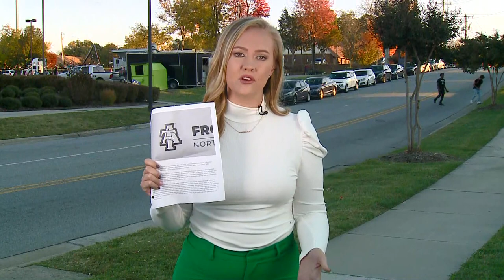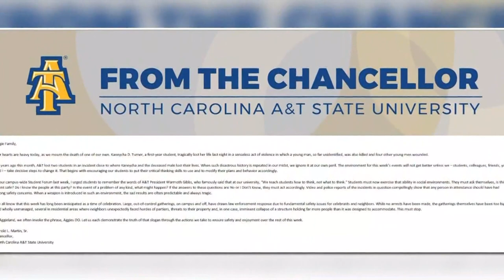Aggie community reacts to shooting death of 19-year-old North Carolina A&T student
As ‘GHOE’ events continue through the weekend, current students and alumni are discussing safety following a deadly shooting near campus.